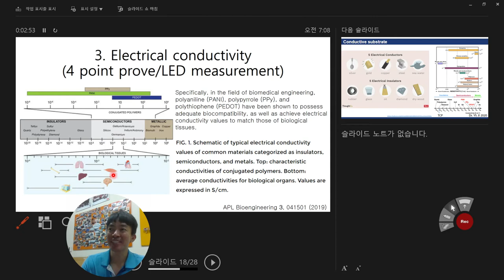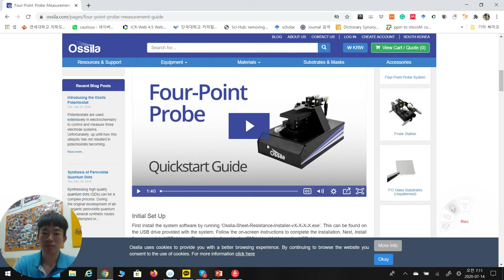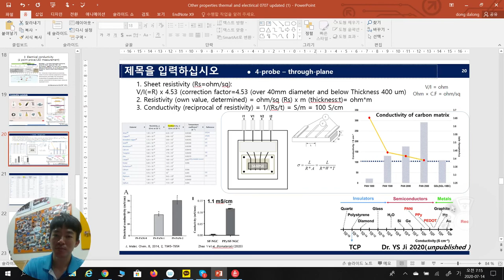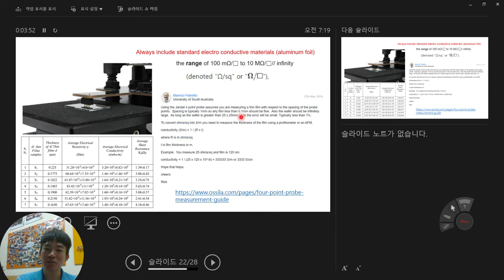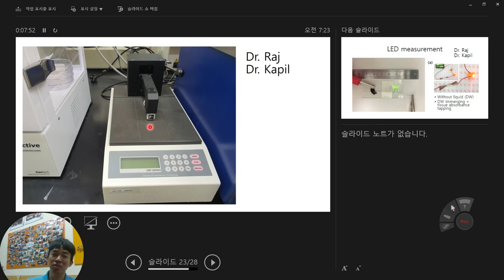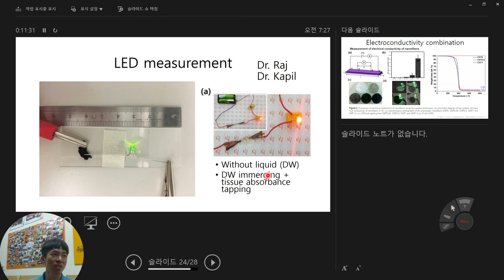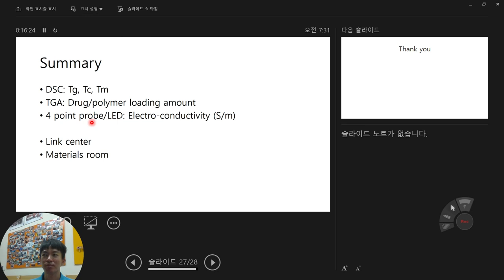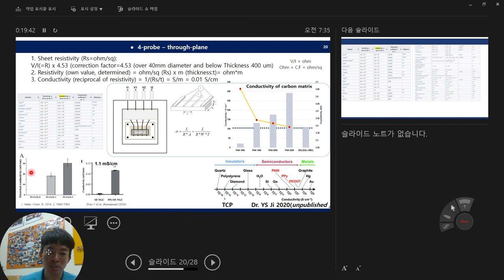Lecture thermal analysis and electrodonductivity 2 (Biomedical engineering at ITREN) Jung-Hwan Lee